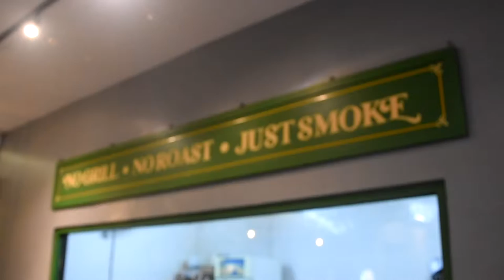[DB-LOG] FOOD TESTING MENU BARU GRIND